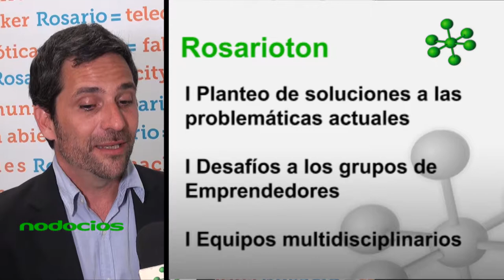Presentacion Hackathon Rosarioton 2018 1